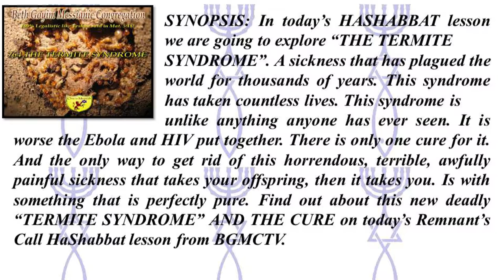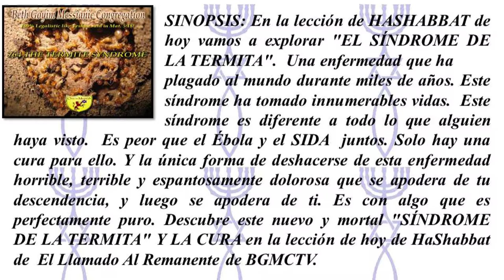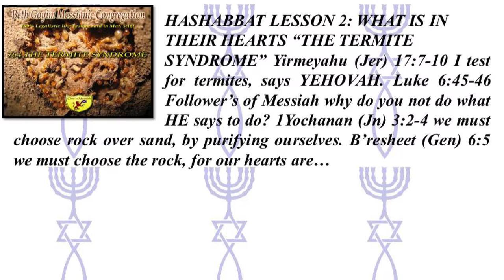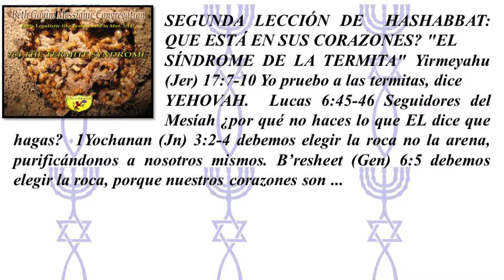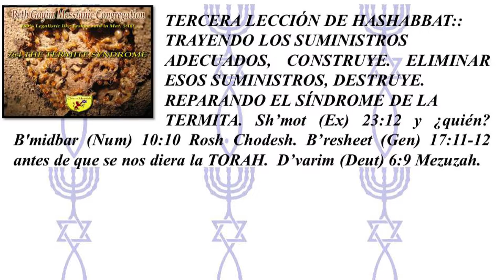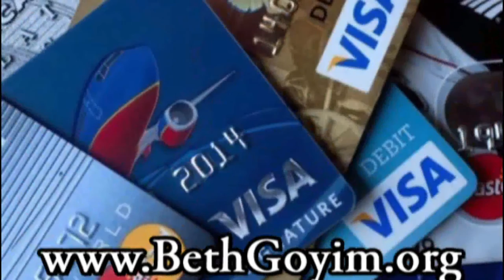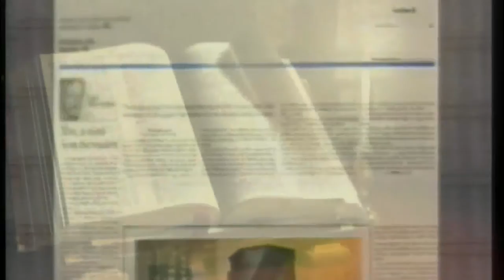BGMCTV MESSIANIC LESSON 764 THE TERMITE SYNDROM HD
MESSIANIC LESSON 764 THE TERMITE SYNDROME

SYNOPSIS: In today’s HASHABBAT lesson we are going to explore “THE TERMITE SYNDROME”. A sickness that has plagued the world for thousands of years. This syndrome has taken countless lives. This syndrome is unlike anything anyone has ever seen. It is worse the Ebola and HIV put together. There is only one cure for it. And the only way to get rid of this horrendous, terrible, awfully painful sickness that takes your offspring, then it takes you. Is with something that is perfectly pure. Find out about this new deadly “TERMITE SYNDROME” AND THE CURE on today’s Remnant’s Call HaShabbat lesson from BGMCTV.

HASHABBAT LESSON 1: WHAT IS MORE VALUABLE BEACH FRONT OR MOUNTAIN PROPERTY? Mattiyahu (Mat) 7:24-27 You are the one that has to do the work. Mishal (Prov) 29:18 Do you have the vision?

HASHABBAT LESSON 2: WHAT IS IN THEIR HEARTS “THE TERMITE SYNDROME” Yirmeyahu (Jer) 17:7-10 I test for termites, says YEHOVAH. Luke 6:45-46 Follower’s of Messiah why do you not do what HE says to do? 1Yochanan (Jn) 3:2-4 we must choose rock over sand, by purifying ourselves. B’resheet (Gen) 6:5 we must choose the rock, for our hearts are…

HASHABBAT LESSON 3: BRINGING THE RIGHT SUPPLIES BUILDS UP. REMOVING THOSE SUPPLIES DESTROYS. FIXING THE TERMITE SYNDROME. Sh’mot (Ex) 23:12 and who? B’midbar (Num) 10:10 Rosh Chodesh. B’resheet (Gen) 17:11-12 before the TORAH was given. D’varim (Deut) 6:9 Mezuzah.